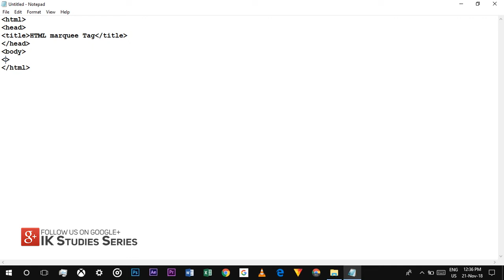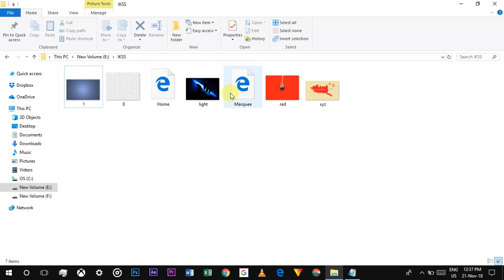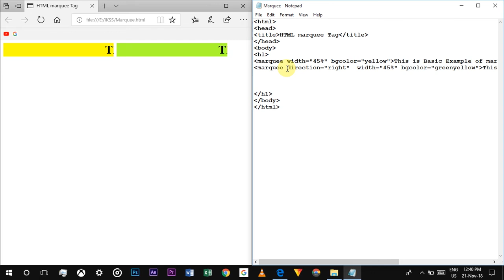How to apply marquee tag in HTML in Hindi | HTML میں مارکی ٹیگ کیسے شامل کریں۔ | اردو میں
| HTML में मार्की टैग कैसे लगाएं | हिंदी में | HTML میں مارکی ٹیگ کیسے شامل کریں۔ | اردو میں | How to apply marquee tag in HTML in Hindi |

 मार्की टैग कैसे लगाते हैं | हिंदी में / HTML में Marquee Tag Kaise lagate hai
आज की वीडियो में हम आपको बताएँगे की HTML मे मार क्यु टैग कैसे लगाया जाता है ,
यानी webpages में मूविंग टेक्स्ट कैसे लिखते है, दिखाया जाएगा।

नमस्ते मित्रो आप सभी का IK Studies Series पर आप सभी का स्वागत है।

---IK Studies Series---
आपका अपना चैनल हिंदी मे
एक कदम डिजिटल भारत की ओर

Keep Supporting Digital India

IK Studies Series is a channel of studies by IK
This channel is full of education & info in our language which was hindi

Channel of learning, Study & Much More
Something new something knowledge full.
 चैनल कुछ सीखने का ।
कुछ नया कुछ अच्छा ।

Label: IK Studies Series
Location: India
Voice: Digital Female Hindi Voice
Audio: Copyrightfree Music

Like if you really like Video
Comment if you really want to comment, any fault or Mistake in our video please comment us as suggestion
Share if you really want to make new India